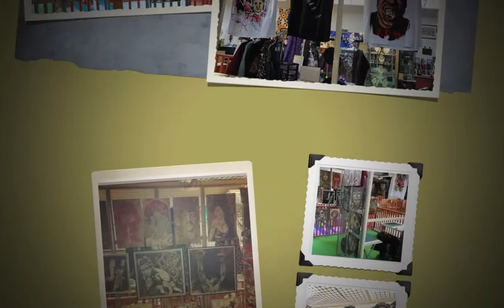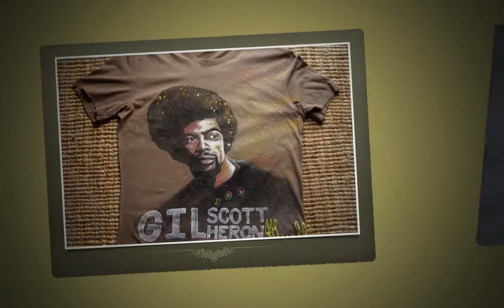HIGHER GRAPHICS 2013 Display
new fashion Slideshow from Cardiff Fashion Quarters, HIGHER GRAPHICS 2013 graffiti artwork, graffiti on clothing, black art, icons, hip hop paintings, rock an roll paintings, t-shirts, hoodies, denim jackets, umbrellas, canvases, murals, origanal art work by kyle legal